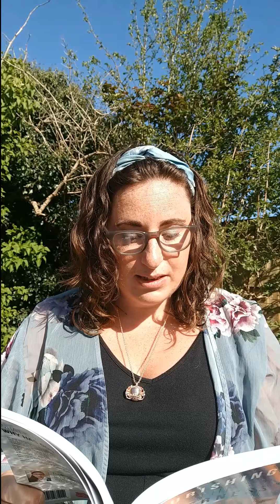If Only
Alice Shares a chapter from her book Flourishing in the Wilderness.